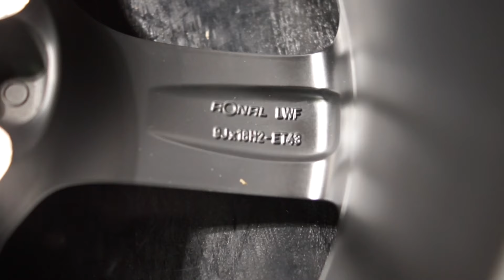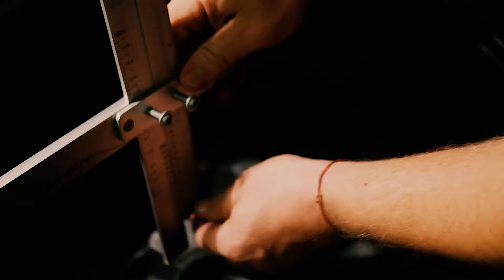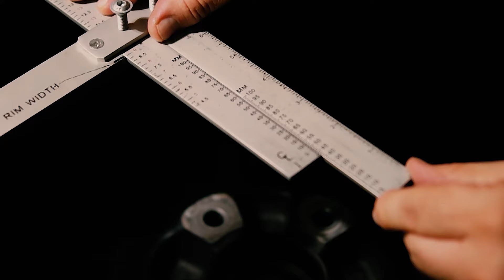¿Qué es el ET?¿Cómo puedo saber el ET de mis llantas y neumáticos?¿Qué necesito para saberlo? 🚗🔧🛞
🛞 ¿Qué es el ET de mis llantas?¿Cómo puedo saberlo?¿Hace falta que tenga herramientas profesionales?

🔧 Hoy Martín nos explica cómo medir el ET de tus llantas para que cuando vayas a comprar nuevas llantas o neumáticos sepas bien que necesitas.

⚙️ Como siempre desde el Taller - Showroom de LLANTASYRUEDAS.

😉 Si tienes preguntas escríbenos y te responderemos a la brevedad.